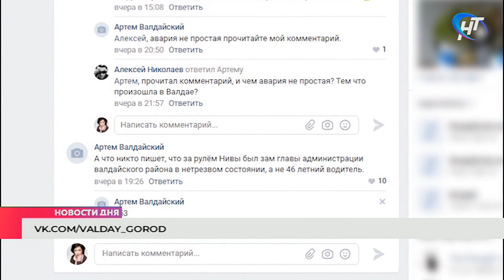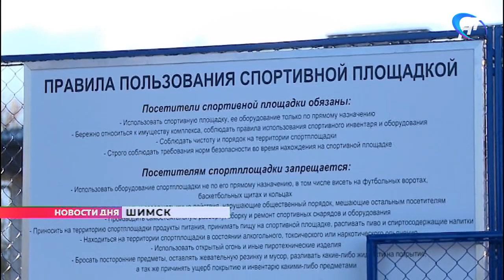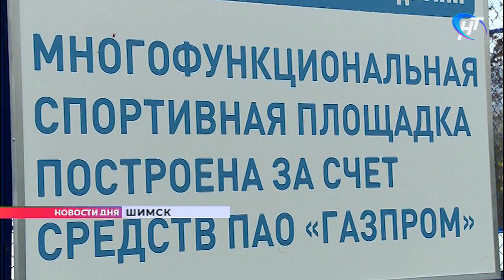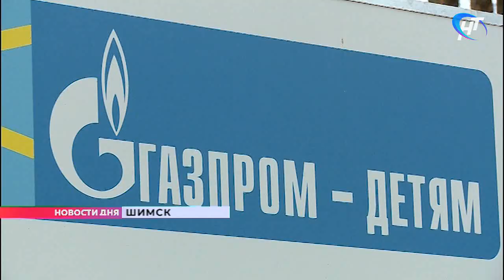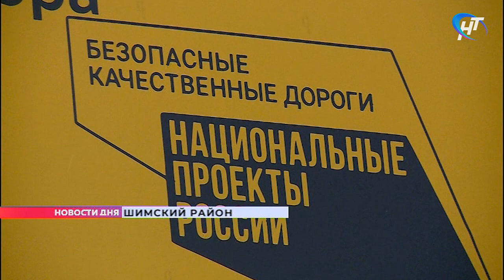Что случилось 19 октября 2020 года? Новости дня